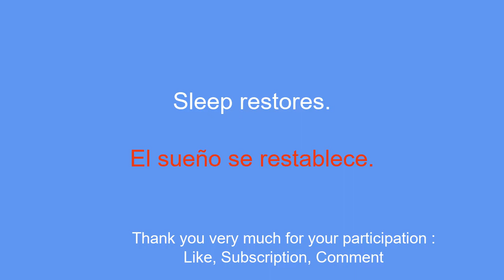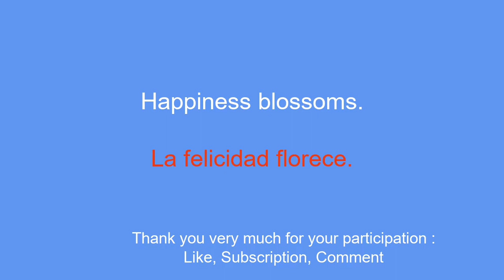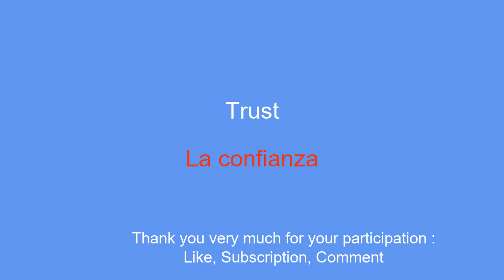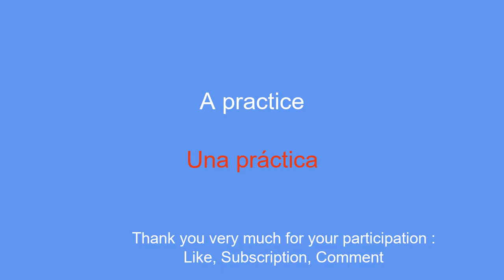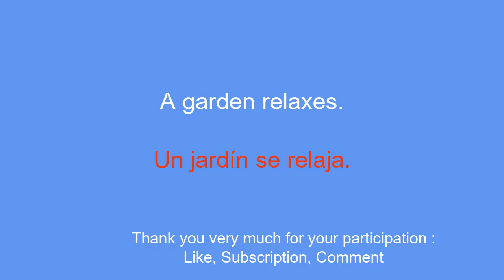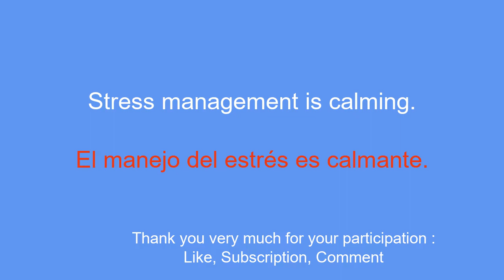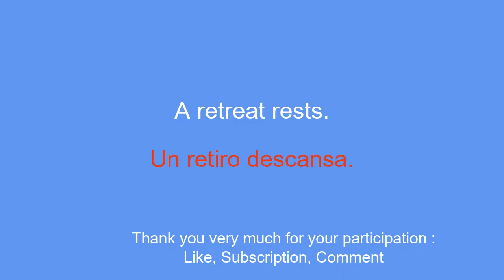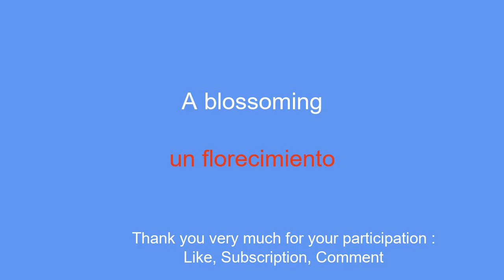You must know how to learn Spanish